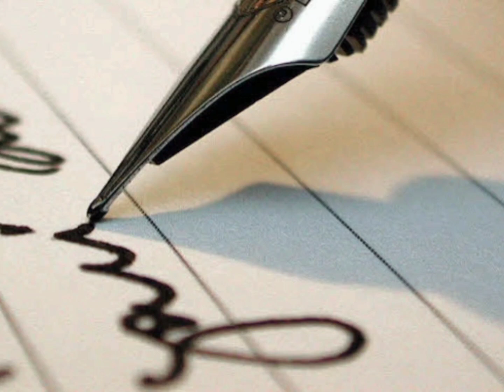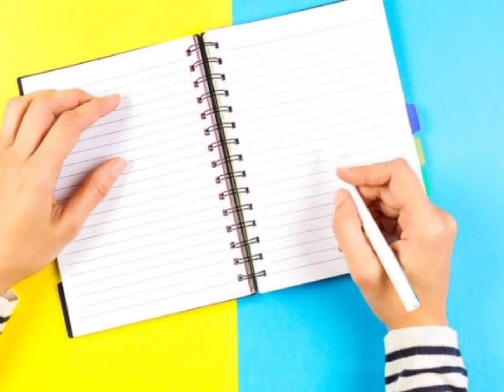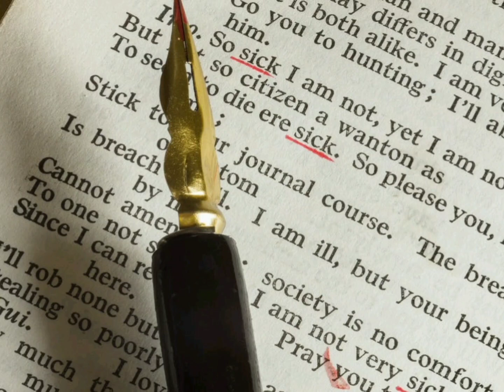ELL , Syllabus || Main Course Paper || St xaviers College